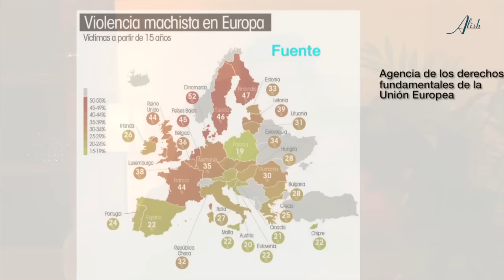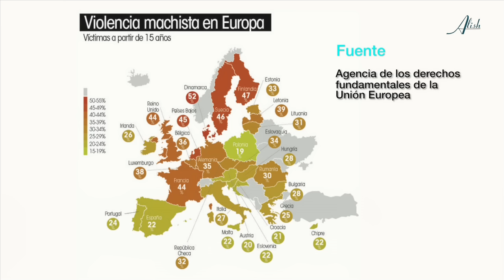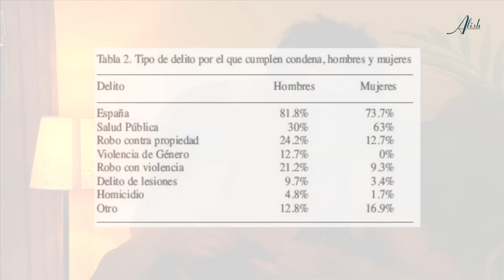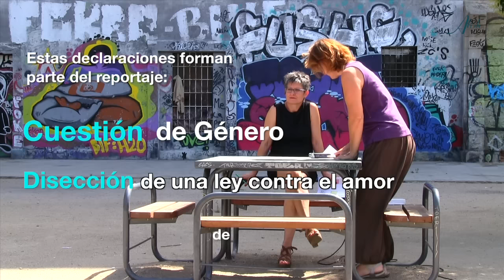LEY de Violencia de Género - Pura ingeniería social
Este video es un pequeño fragmento del reportaje "Cuestión de Género, disección de una Ley contra el Amor" en el cual Prado Esteban explica maravillosamente bien la esencia de la Ley de Violencia de Género, de una manera fácil y entendible. Por eso lo he querido destacar expresamente.
Prado Esteban afirma que la Ley de violencia de género en España es una estrategia de ingeniería social orientada a transformar profunda y radicalmente la sociedad en la que vivimos. El enfrentamiento -provocado- entre hombres y mujeres sería el último ingrediente aportado al nacimiento de la nueva criatura del sistema: un infra-ser desexuado, atomizado, solitario, sumiso y dedicado al trabajo y al consumo.